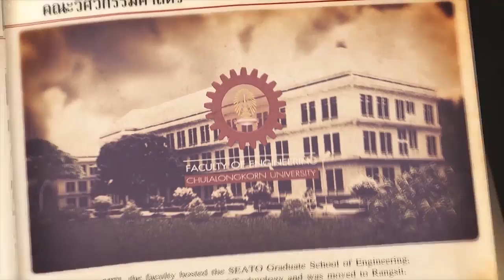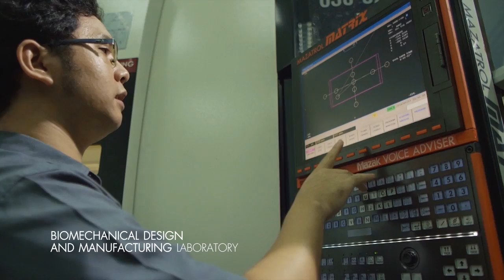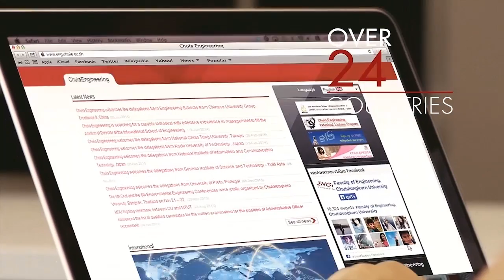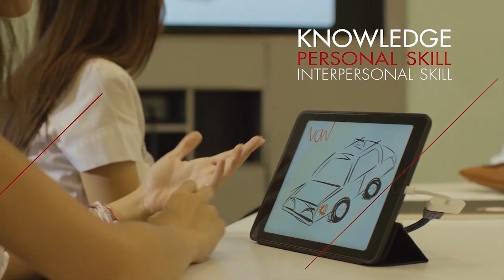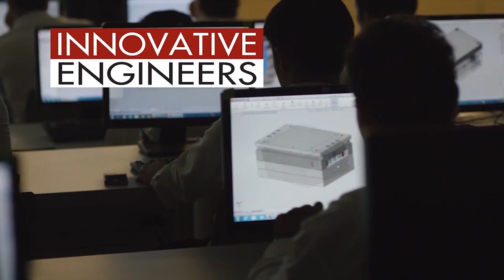CHULA ENGINEERING FOR INNOVATIVE SOCIETY